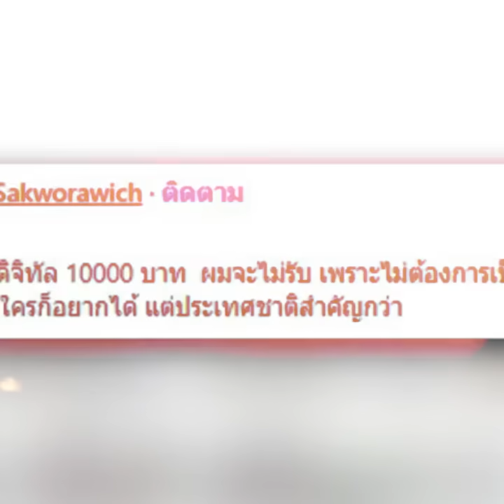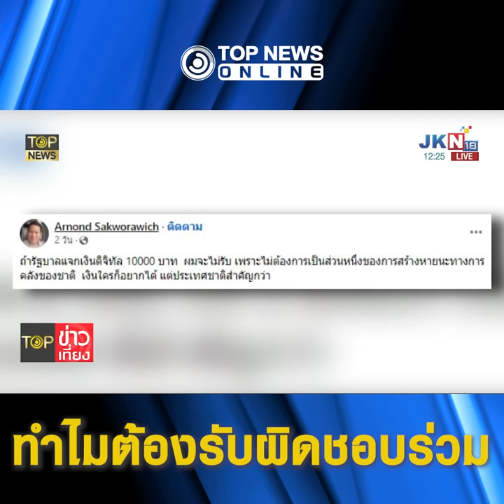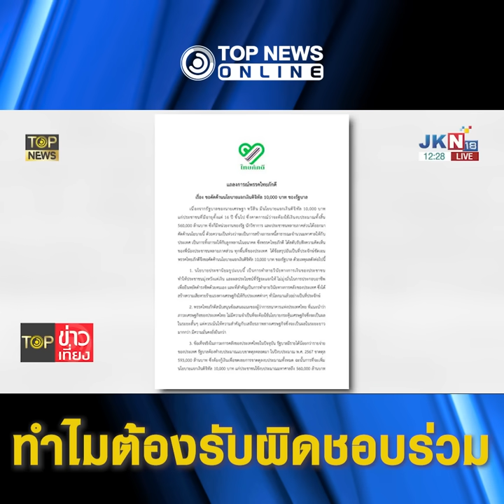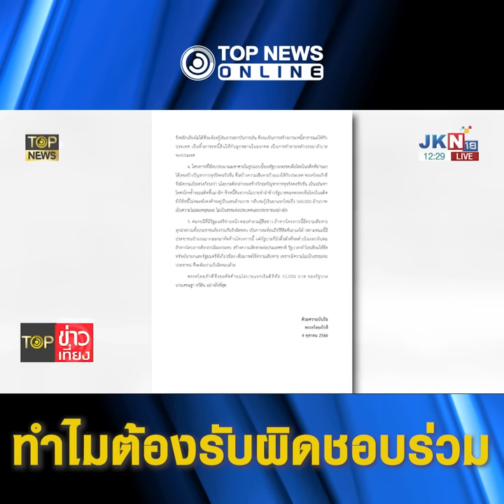กระแสค้าน "แจกเงินดิจิตอล" ทวีคูณ แถมสุดงง ที่บอกถ้าเสียหาย ต้องรับผิดชอบร่วมกัน | TOPNEWS ONLINE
เริ่มดังขึ้นกระแส ไม่รับเงิน ดิจิตอล1หมื่น หวั่น “ภาวะหนี้” ที่จะเกิดขึ้นในอนาคต จนอาจส่งผลต่อความเชื่อมั่นในระบบเศรษฐกิจ พร้อมระบุ ไม่อยากเป็น 1 ที่ทำให้ประเทศเสียหาย